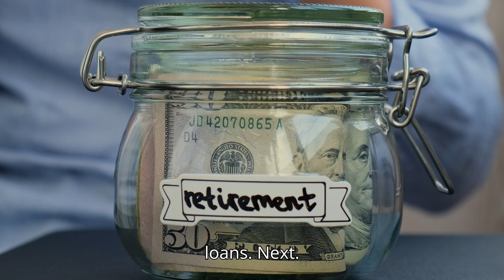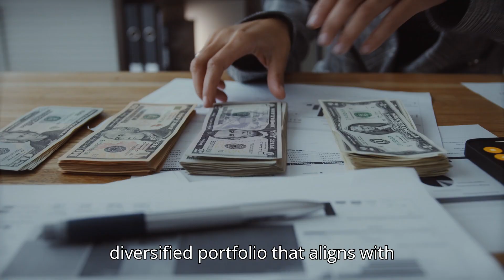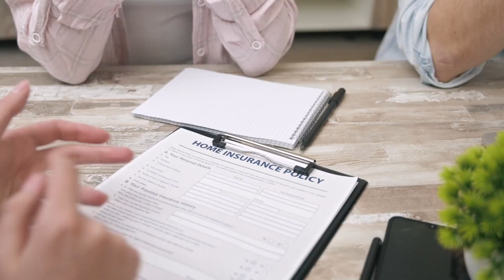How To Retire with $1 Million